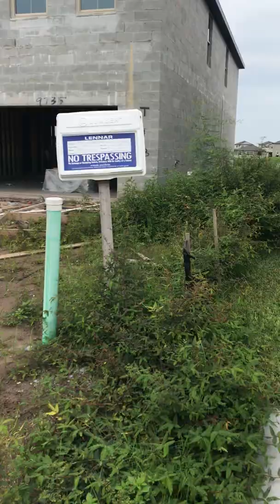Florida New construction preview